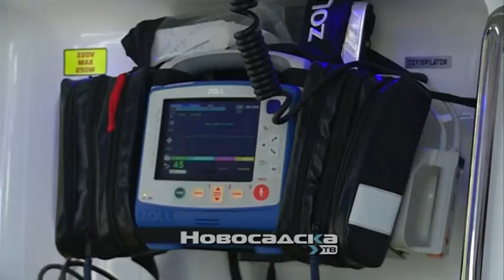KCV dobio novo sanitetsko vozilo